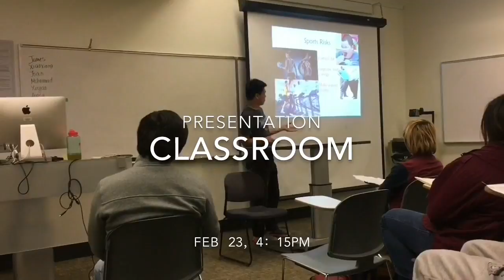wang_chen_TimeLapse_170301